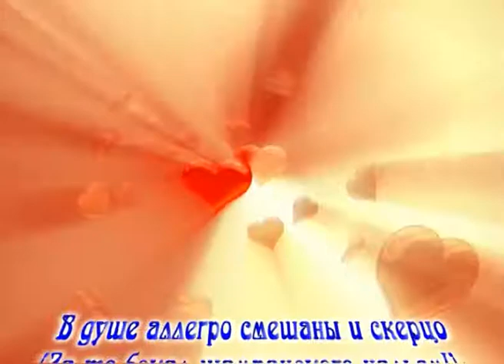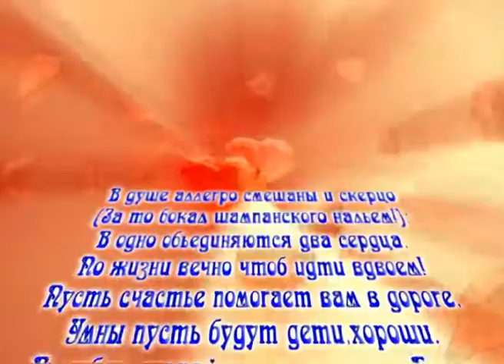white rose HQ.mp4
Веселый СВАДЕБНЫЙ КЛИП.